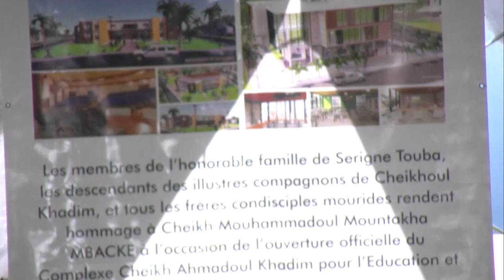Inauguration du complexe Cheikh Ahmadoul Khadim: Le Procole de la Présidence sur les lieux la veille